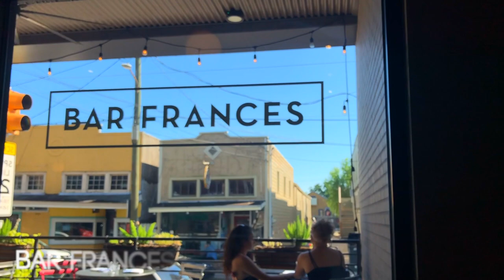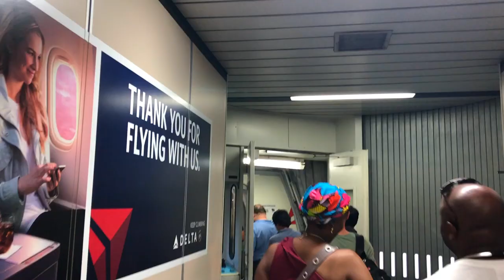Eat & Run: New Orleans Part 3 - Slice & Torte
We visit the Tree of Life, eat at Saba, get tattoos, eat at Café Dumonde, visit a casino, eat our final meal, and head home.

Slice & Torte. Recipes, Food Porn, Podcast, and more